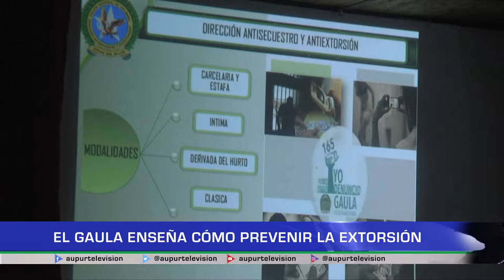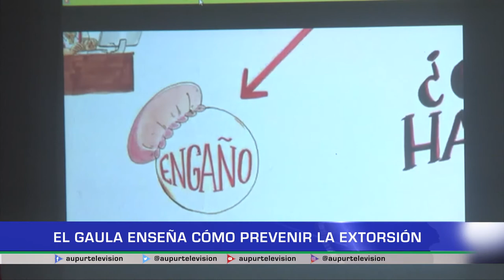El Gaula enseña como prevenir la extorsión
En jornada de educación y sensibilización el Gaula enseño cómo prevenir la extorsión